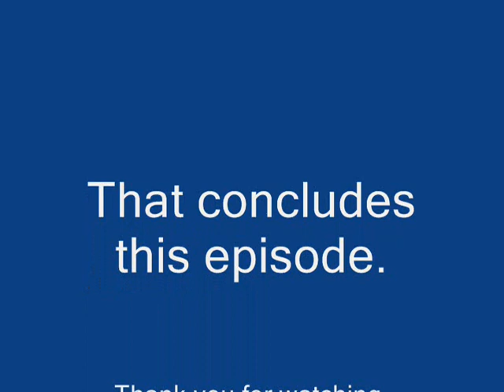pwing noobs episode 2 "ultimate ownage"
s7killer owning noobs lol